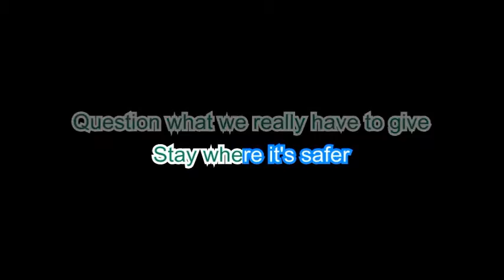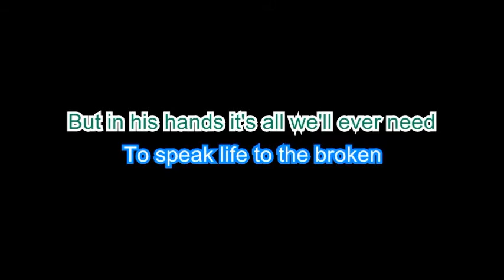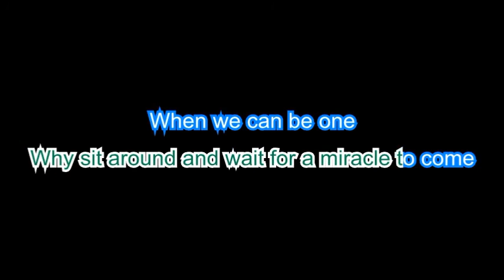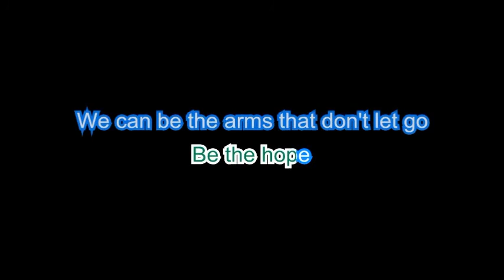Natalie Grant "Be One" BackDrop Christian Karaoke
Why SOL-?

SOL-  I started SOL- because my wife and I like to have karaoke nights in our home, but I realized there weren’t any (update to date) Contemporary Christian karaoke videos available on Youtube. For the longest time I kept saying to myself, Why? Until January 3, 2016, I decided to make my own, and upload them to Youtube, Facebook etc. and offer them to anyone who loves to sing Contemporary Christian Karaoke. So enjoy them; tell your family, tell your friends that SOL- has Contemporary Christian Karaoke!

Things Are Better When Your Singin!

Edison